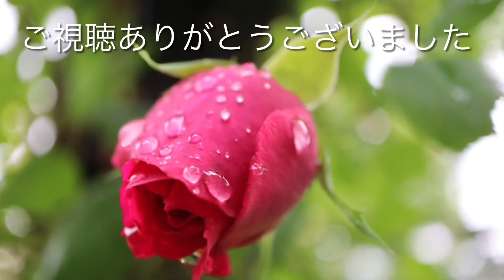リオ・サンバ Rio Samba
リオ・サンバ🌱Rio Samba🌱1991年アメリカ🇺🇸William A. Warriner作出🌱オレンジ黄赤が華やか🌱四季咲き🌱健強🌱早咲き🌱丸弁咲き🌱ティーの香り🌱花付き良く次々と咲く🌱ご近所のお庭で大木があり✨ついつい羨ましくって見ちゃいます💕🌱でも背が高くて樹木🌲の領域🌱剪定も不要との事🌱一年中咲いて素敵です🌱😊✨バラ　roses リオサンバ　2021年秋旧古河庭園にて撮影。バラ動画図鑑